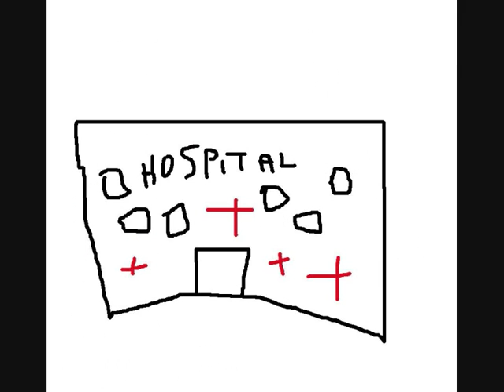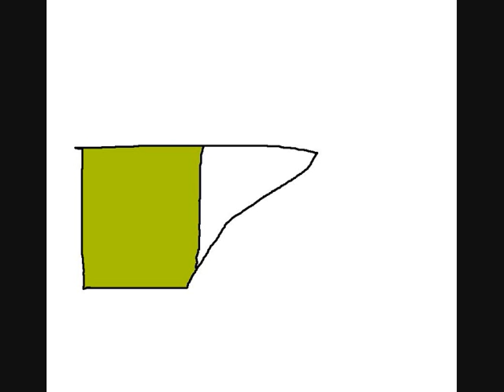paint in italia